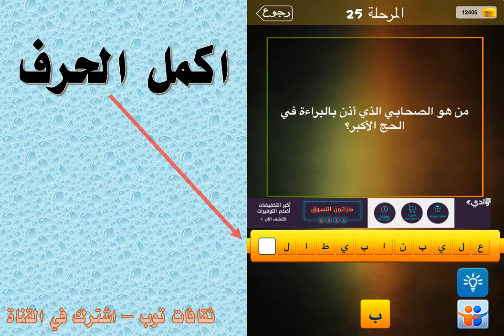من هو الصحابي الذي اذن بالبراءة في الحج الاكبر ؟